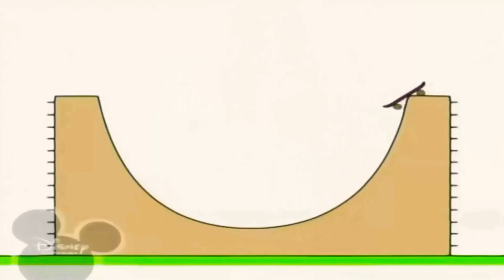14 лютого 2021 р.